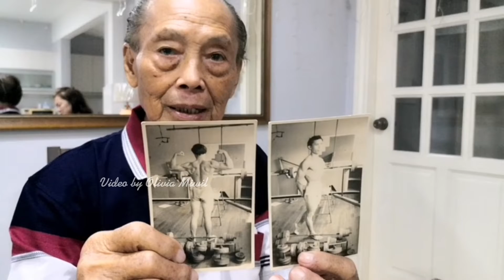The oldest Malaysian My Kinabalu climber shares his dream for Sabahans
A day after he completed the quest of renewing record as Malaysian oldest Mount Kinabalu climber, Buantin shared the motivation behind his success in conquering the peak.

It is a privilege to learn more stories from the legend...including that he won in many championships.